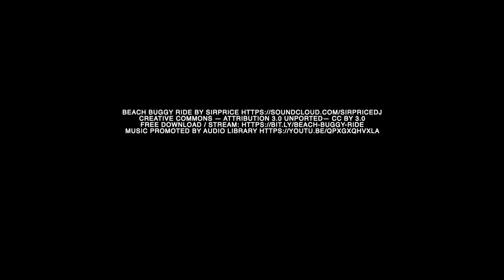Valley Kids Online - Episode 15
Welcome back to Valley Kids! Today, Grant Pomsbaugh returns to answer cat communication questions and present his latest recording. Also, Cate and Carson use their heads to find out which egg is boiled, and Pastor Jim explains two parables that illustrate the worth of Jesus' kingdom.